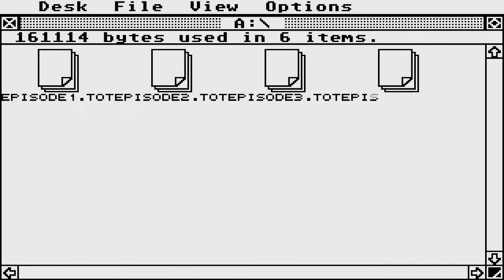STE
1) "GAME DEVELOPER" (GAME INTRO)
2) "GAME PUBLISHER" (GAME INTRO)
3) "MENU" DEVELOPER" (FOR ATARI ST GAMES - WHEN THE MENU STARTS)
4) TEAM WHO "CRACKS" GAME (INSIDE DECOMPACTER FROM ATARI ST OR IN THE AMIGA CRACKTRO)
5) VERSION OF UTILITY "CRACK TEAM" USES (AFTER GAME SELECTION IN MENU IN ATARI ST)
6) PROGRAMMER(S) WHO PROGRAMMED GAME (GAME START SCREEN, AND SOMETIMES EVEN IN "HIGH SCORE TABLE".

1) THE GAME EXISTS IN ONLY ONE VIDEO UPLOAD BUT THE UPLOADER "TALKS CONTINOUSLY",THEN THIS IS USELESS FOR ME AND I UPLOAD THE SAME GAME WITHOUT SPEECH
2) IF ANOTHER GAME UPLOAD (ONE ONLY VIDEO) IS FROM EXTERNAL "BAD" CAMERA WITH BAD SOUND,THEN I UPLOAD IT,AGAIN BECAUSE THE OTHER VIDEO IS USELESS...ETC ETC.WELL,FOR ME THESE GAMES ARE NOT "EXISTS" ON YOUTUBE
3) ALSO IF THE GAME HAS "FAKE" MUSIC SUCH AS FOR HYPOTHETICAL EXAMPLE OF "PACMAN" WHICH IN THE VIDEO YOU HERE INSTEAD GAME AND SAPLES "SAMANTHA FOX",THEN THE GAME IS USELESS,AGAIN,FOR ME.

INTERESTING